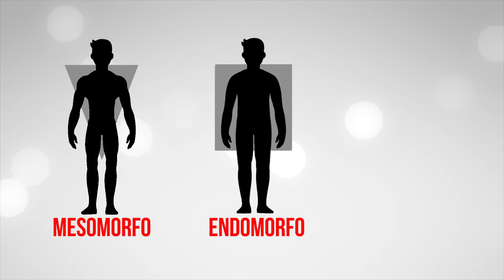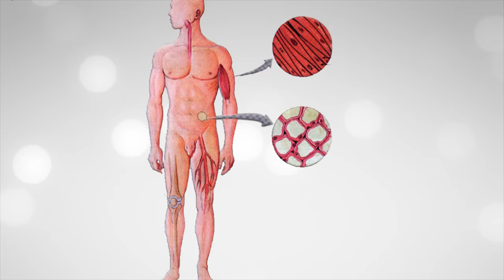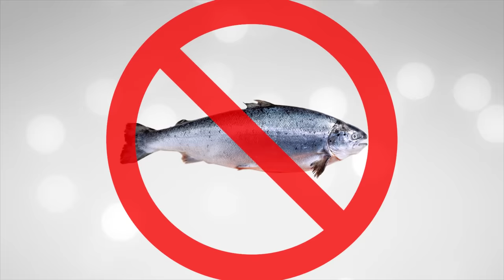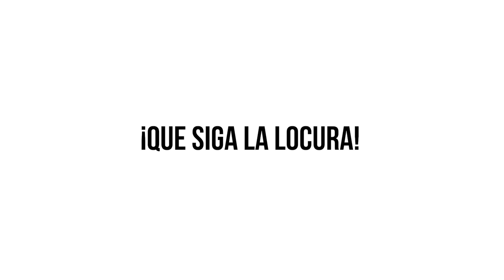Guía para ENDOMORFOS (Consejos que te ayudarán)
✨𝟮𝟬𝟮𝟯✨

🔴 Descripción 🔴

0:06 Somatotipos corporales
0:35 Perder tiempo en dietas milagrosas
1:55 Dejarlo todo a la sesión de cardio
2:56 Evitar el levantamiento de pesas
— Beneficios de Levantar Pesas
     3:08 Desarrolla más masa Muscular.
     3:28 Eleva los niveles de Testosterona.
     3:48 Mejora la sensibilidad a la Insulina
     4:04 Fortalece el sistema Óseo
4:22 Sabotearte con carbohidratos
5:00 Conclusión

ASESORÍAS ONLINE | CONSULTORÍAS | PRODUCTOS

TRANSCRIPCIONES | ARTÍCULOS | NUTRICIÓN | ENTRENAMIENTO

| RESOLUCIÓN DE DUDAS FITNESS |